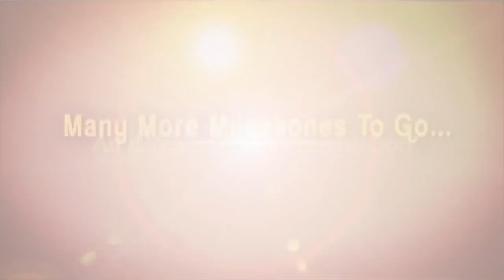ఒకే ఒక్కడు..అతడే ప్రభాస్..!! | Nagendra kumar interview about Aadipurush | iDream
Adipurush is an upcoming Hindi and Telugu movie scheduled to be released on 16 Jun, 2023. The movie is directed by Om Raut and will feature Prabhas, Saif Ali Khan, Kriti Sanon and Sunny Singh as lead characters. Other popular actors who were roped in for Adipurush are Vatsal Seth, Devdutta, Trupti Toradmal and Prashant..

he ‘Adipurush’ pre-release event is to take over social media today,  The film has several factors to make people of all age groups go gaga, as it is made based on the important Hindu epic ‘Ramayana’. The film has several specialities attached to it, as it is made as one of the most expensive movies in Indian cinema so far, 2. The film has Prabhas Raju playing the lead role in it and the National award-winning director directing the film. The makers of the film are said to be launching yet another action-packed trailer from the film today and its shots are said to be mind-blowing. The film will have guests like Chinna Jeeyar Swami appearing as chief guest to the event besides several biggies from both North and south to grace the audio function in Tirupathi. The movie has reportedly closed its Pre-release business in Telugu states (Andhra and Telangana) for a whopping amount and we have to wait and watch for more instore from the team Adipursh. Keep watching this space for live updates from the Adipurush-Pre-release event…!

Nagendra Kumar Interview About Aadipurush Pre Release Event